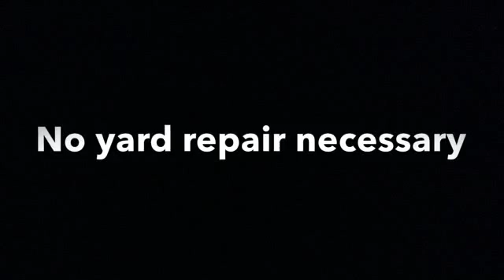Minimal Landscape Imprint